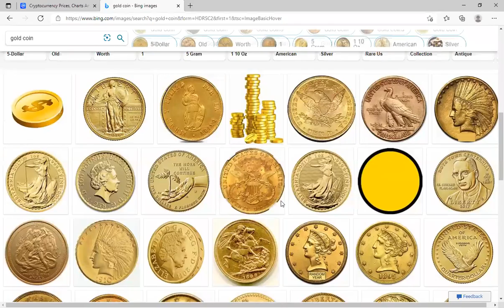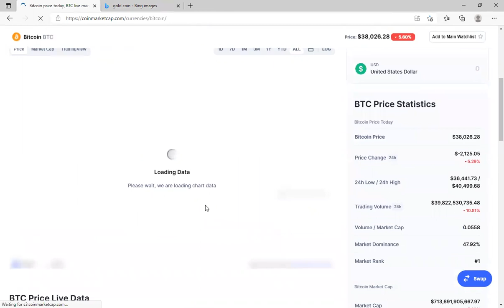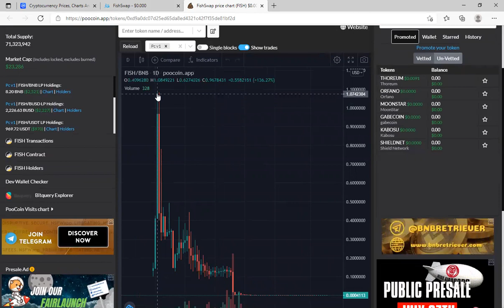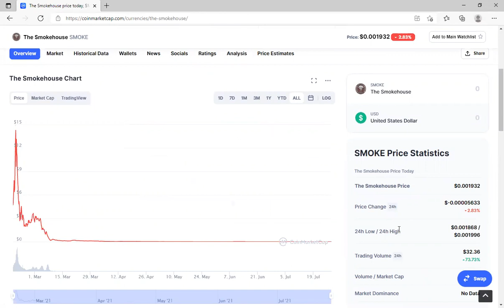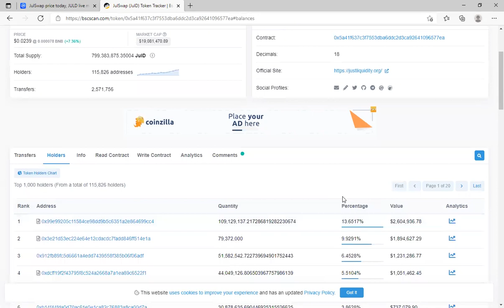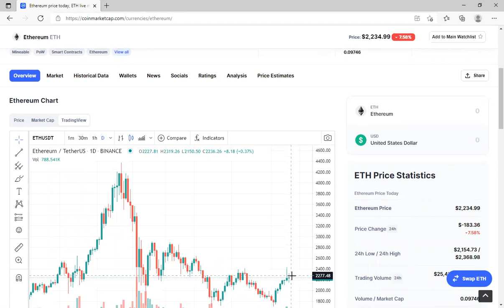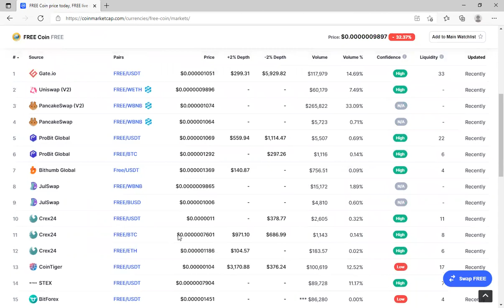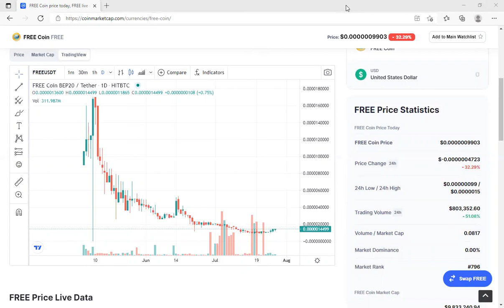ক্রিপ্টো কারেন্সি কি না জেনে বিনিয়োগ করবেন না! Crypto currency in bangla Noor patherpur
ক্রিপ্টো কারেন্সি কি না জেনে বিনিয়োগ করবেন না!